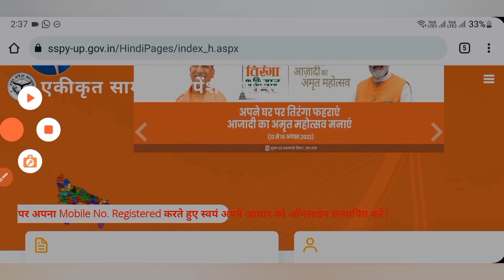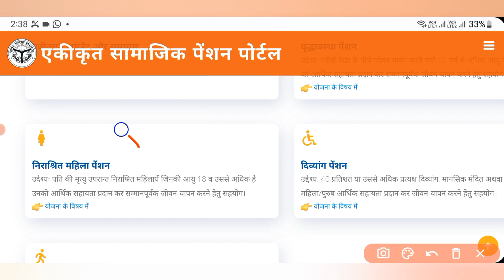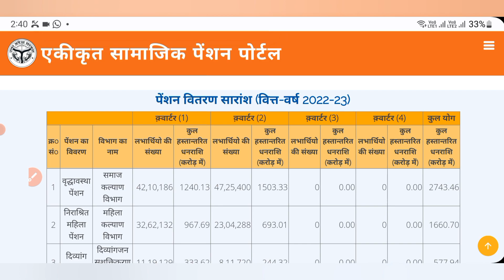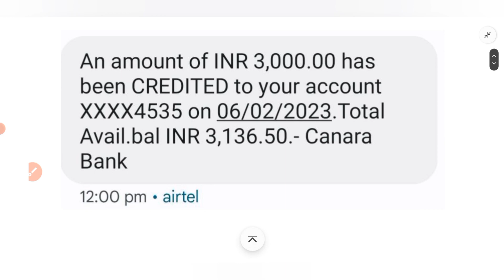लो देखो सरकार द्वारा इस तारीख में की गई पेंशन ट्रांसफर | इन पेंशनर्स को मिला लाभ | new update